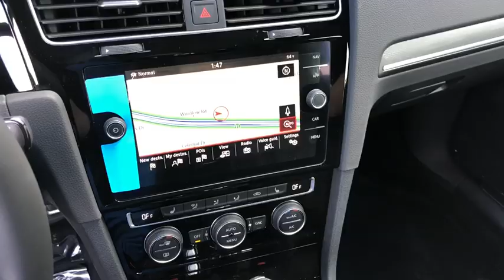2019 Volkswagen Golf GTI Riverside, Temecula, Loma Linda, Orange County, Corona, CA V9316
Pure White New 2019 Volkswagen Golf GTI available in Corona, California at Cardinale Way VW Corona. Servicing the Riverside, Temecula, Loma Linda, Orange County,  CA.
2019 Volkswagen Golf GTI Autobahn - Stock#: V9316 - VIN#: 3VW6T7AU1KM031976

Welcome to Cardinale Way Volkswagen. Coronas Volkswagen Retailer and locally owned and operated Volkswagen dealership. Established in 1979, we have been serving the California area for 37 years. We are committed to keeping your business by providing you the hometown hospitality you have come to expect within our great city. Here at Cardinale Way VW, we come to work to serve you. We strive to keep the Volkswagen brand growing in Corona and the surrounding areas Riverside, Ontario and San Bernardino area since 1979. If you work or live in the Inland Empire area, you can find CardinaleWay Volkswagen Volkswagen on Wardlow Road in Corona, CA just off of the Riverside Freeway. Our enormous inventory and knowledge staff are the reason we are the go-to dealer in the Inland Empire area. Our hopes are that you feel well taken care of: this includes purchasing a product that is praised for its safety, durability, reliability, and drivability. When you commit to buying a Volkswagen, we commit to deliver the level of service that comes standard with a quality, top brand like Volkswagen. Das Auto. We Develop Outstanding Relationships Where Everybody Wins! - CardinaleWay.
Wheels: 18 5-Spoke 2-Tone Machined Alloy,Heated Front Top Sport Seats,Leather Seating Surfaces,Radio: Discover Media w/8 Touchscreen Navigation,Fender Premium Audio System w/Subwoofer,4-Wheel Disc Brakes,9 Speakers,Air Conditioning,Electronic Stability Control,Front Bucket Seats,Front Center Armrest,Leather Shift Knob,Navigation System,Spoiler,Tachometer,ABS brakes,Adaptive suspension,Anti-whiplash front head restraints,Automatic temperature control,Brake assist,Bumpers: body-color,CD player,Delay-off headlights,Driver door bin,Driver vanity mirror,Dual front impact airbags,Dual front side impact airbags,Four wheel independent suspension,Front anti-roll bar,Front dual zone A/C,Front fog lights,Front reading lights,Fully automatic headlights,Heated door mirrors,Heated front seats,Illuminated entry,Low tire pressure warning,Occupant sensing airbag,Outside temperature display,Overhead airbag,Overhead console,Panic alarm,Passenger door bin,Passenger vanity mirror,Power door mirrors,Power driver seat,Power moonroof,Power passenger seat,Power steering,Power windows,Radio data system,Rain sensing wipers,Rear anti-roll bar,Rear reading lights,Rear seat center armrest,Rear window defroster,Rear window wiper,Remote keyless entry,Speed control,Speed-sensing steering,Split folding rear seat,Sport steering wheel,Steering wheel mounted audio controls,Telescoping steering wheel,Tilt steering wheel,Traction control,Trip computer,Turn signal indicator mirrors,Variably intermittent wipers,Front beverage holders,Auto-dimming Rear-View mirror,Distance-Pacing Cruise Control,Lane Departure Warning System,Speed-Sensitive Wipers,Compass,AM/FM radio: SiriusXM,Exterior Parking Camera Rear,Auto High-beam Headlights,Blind spot sensor: Active Blind Spot Monitor active,Emergency communication system: VW Car-Net